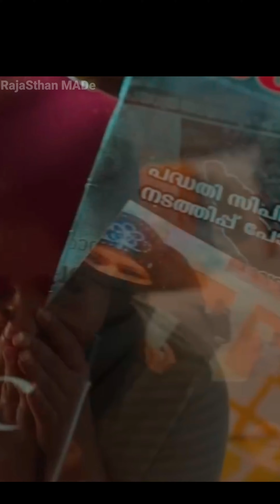The Kerala Story Untold Truth // Right या Wrong द केरला स्टोरी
आपलोग सब ने द_केरेला_स्टोरी के बारे में सुना होगा जो 'A' सर्टिफाइड के साथ 5 मई को रिलीज होने जा रही है।
  सुदीप्तो सेन की यह मूवी रिलीज होने से पहले कई विवादों के बीच घीर चुकी हैं आखिर क्या कारण है कि जिस वजह से केरला स्टोरी को कंट्रोवर्शियल बनाया जा रहा है।
दरअसल
"द केरला स्टोरी" का टीज़र नवंबर 2022 में रिलीज हुआ था,
   जिसके बाद हर जगह हड़कंप मच गया ,
      इस मूवी के मेन कैरेक्टर फातिमा का जीवन है,
जिसमें वह अपना नाम शालिनी बताती है और कहती है कि अब वह शालिनी नहीं फातिमा बन चुकी हैं और उसने अब आईएस ज्वाइन कर रखी है और अब वह अफगानिस्तान की जेल में बंद है,
  वह यहां पर अकेली नहीं बल्कि उसकी तरह 32000 ईसाई और हिंदू लड़कियां हुआ करती थी जिनको बाद में इस्लाम कबूल करवा कर आइएस ज्वाइन करवा दिया।
  इस वजह से यह मूवी रिलीज़ होने से पहले राजनीतिक पार्टीयों के बीच बहस का मुद्दा बनकर रह गयी है।
ओर केरेला स्टोरी को 10 कट के साथ सेंसर बोर्ड ने रिलीज करने की भी अनुमति दे दी है
  इस मूवी के बारे में कितना सच है कितना अफसाना
आपकी द केरेला मूवी के बारे में क्या राय है कमेंट में जरूर बताएं।।।।

 हमारी वीडियो आपको पसंद आये तो
राजस्थान_मेड को 👇🏻👇🏻👇🏻
Keep Support 🙏🏻
*RajaSthaN MADe ®©
NEXT VIDEO WILL BE SURPRISE ...😎
           🙂🙏🏻 *धन्यवाद* 🙏🏻🙂
हमारे साथ Facebook_Page पर जुड़े...